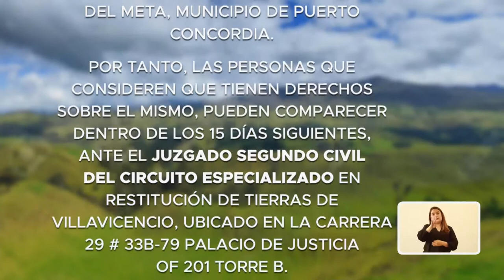Trovador: ALDO JULIÁN [De repente, la trova] Telemedellín